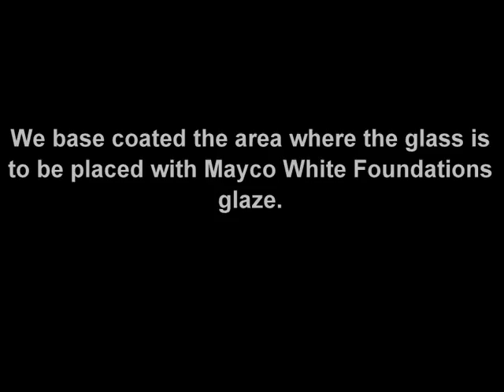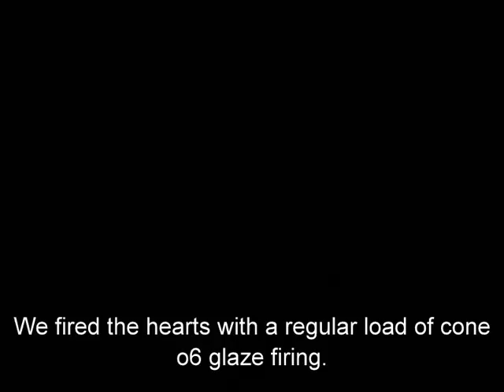Clay and glass hearts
Create these unique projects by combining the creativity of working with clay with the wonder of experimenting with glass.